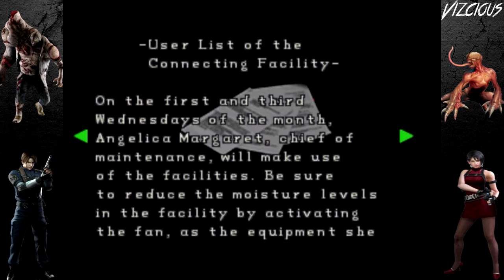Resident Evil 2 [Leon A] Part 10 No Commentary Walkthrough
Just a heads up, I have only played the game once as Claire many years ago and I have never played as Leon. This is pretty much a blind walkthrough. Sorry if I miss something! Let me know so I can play through again sometime. I love this game.

The survival horror video game Resident Evil made its debut on the PlayStation in 1996, and was later ported to the Sega Saturn. It was a critical and commercial success, leading to the production of two sequels, Resident Evil 2 in 1998 and Resident Evil 3: Nemesis in 1999, both for the PlayStation. A port of Resident Evil 2 was released for the Nintendo 64. In addition, ports of all three were released for Windows. The fourth game in the series, Resident Evil Code: Veronica, was developed for the Sega Dreamcast and released in 2000, followed by ports of 2 and 3. Resident Evil Code: Veronica was later re-released for Dreamcast in Japan in an updated form as Code: Veronica Complete, which included slight changes, many of which revolved around story cutscenes. This updated version was later ported to the PlayStation 2 and GameCube under the title Code: Veronica X.

Despite earlier announcements that the next game in the series would be released for the PlayStation 2, which resulted in the creation of an unrelated game titled Devil May Cry, series' creator and producer Shinji Mikami decided to make the series exclusively for the GameCube. The next three games in the series—a remake of the original Resident Evil and the prequel Resident Evil Zero, both released in 2002, as well as Resident Evil 4—were all released initially as GameCube exclusives. Resident Evil 4 was later released for Windows, PlayStation 2 and Wii. In addition, the GameCube received ports of the previous Resident Evil sequels. Despite this exclusivity agreement between Capcom and Nintendo, Capcom released several Resident Evil titles for the PlayStation 2 that were not considered direct sequels.

A trilogy of GunCon-compatible light gun games known as the Gun Survivor series featured first person game play. The first, Resident Evil Survivor, was released in 2000 for the PlayStation and PC, but received mediocre reviews. The subsequent games, Resident Evil Survivor 2 Code: Veronica and Resident Evil: Dead Aim, fared somewhat better. Dead Aim is actually the fourth Gun Survivor game in Japan, with Gun Survivor 3 being the Dino Crisis spin-off Dino Stalker. In a similar vein, the Chronicles series features first person game play, albeit on an on-rails path. Resident Evil: The Umbrella Chronicles was released in 2007 for the Wii, with a follow up, Resident Evil: The Darkside Chronicles released in 2009.

Resident Evil Outbreak is an online game for the PlayStation 2, released in 2003, depicting a series of episodic storylines in Raccoon City set during the same time period as Resident Evil 2 and 3. It was the first in the series and the first survival horror title to feature cooperative gameplay and online multiplayer support. It was followed by a sequel, Resident Evil Outbreak File #2. Raccoon City is a metropolis located in the Arklay Mountains of North America that succumbed to the deadly T-virus outbreak and was consequently destroyed via a nuclear missile attack issued by the United States government. The town served a critical junction for the series' progression as one of the main catalysts to Umbrella's downfall as well as the entry point for some of the series' most notable characters.

"Resident Evil 2 walkthrough 10"
"Resident Evil 2 End"
"Resident Evil 2 lets play"

"Resident Evil 2 Last Boss
"Resident Evil 2 commentary"
"Resident Evil 2 bonus scene"
"Resident Evil 2 after credits scene"

Resident Evil 2 part 10, today
Resident Evil 2, this week
Resident Evil 2 Walkthrough part 10, this month
Resident Evil 2 all cutscenes
Resident Evil 2 full movie